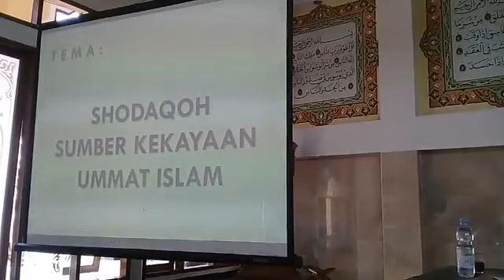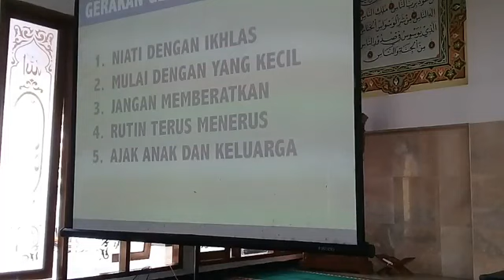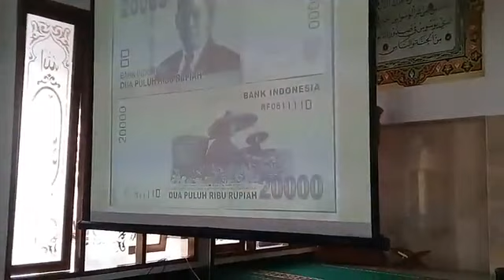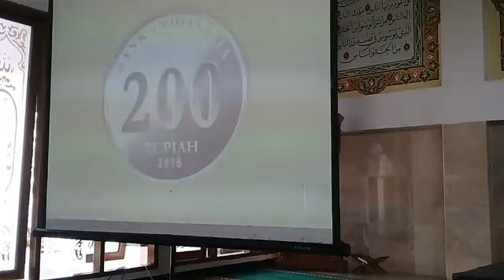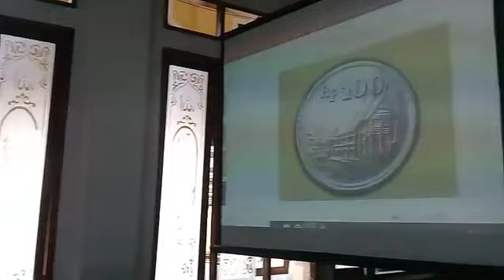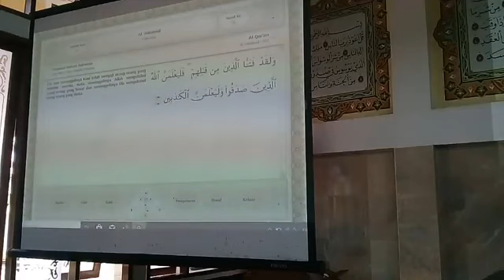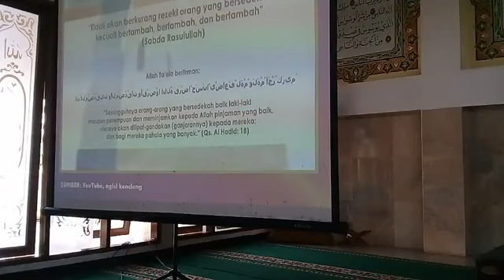Shodaqoh sumber kekayaan umat Islam [ Masjid Roudhotul Irfan ] Ust Asep Rohidfon, M.Ag